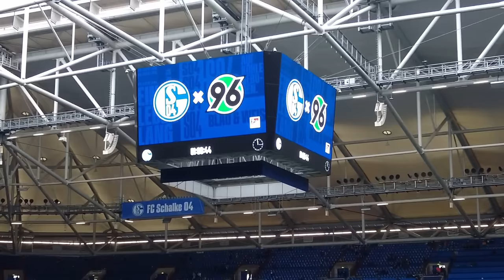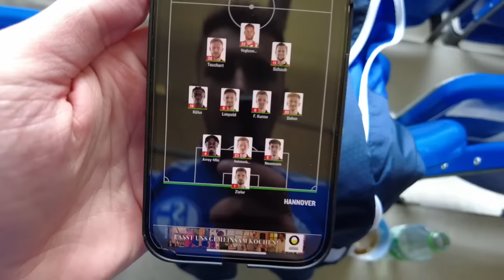SCHALKE vs HANNOVER 3:2 Stadion Vlog 🔥 Endlich wieder 3 Punkte! Lebenszeichen der Mannschaft!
🎧 Musik
IntoAlter x Too Martian x Peter Piffen - When We Leavin